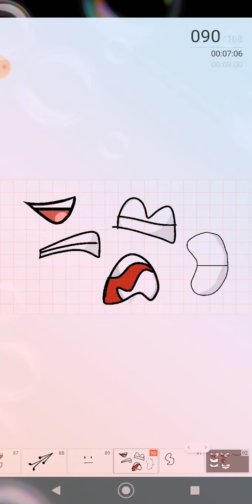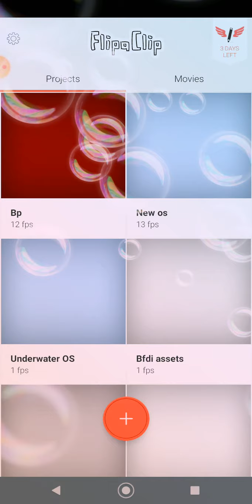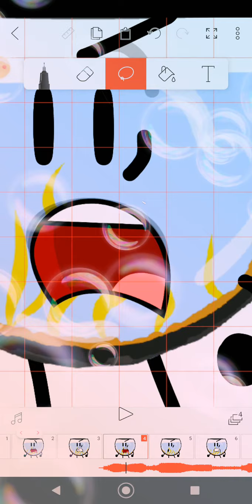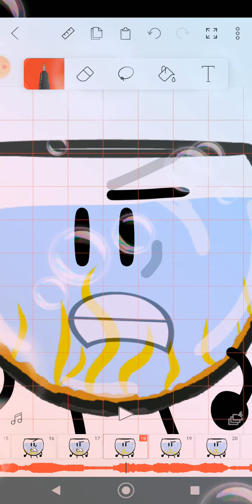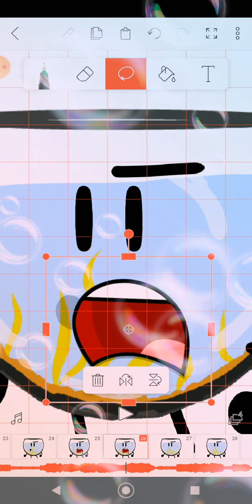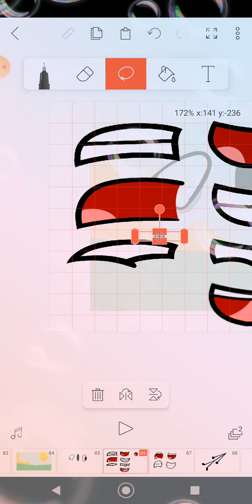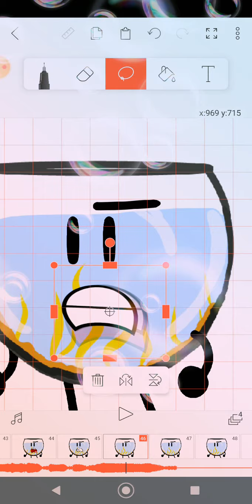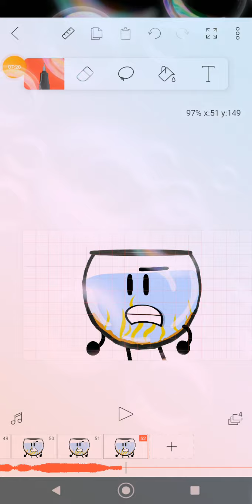Flipaclip Object Animator - Lip Syncing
Watch An Example of me Lip Syncing this character.

voice: Gelitin from bfb
animator: Solomon Whitley
body: Solomon Whitley
mouths : Bfdi wiki
recorder: Xrecorder
program: flipaclip
fps: 13 fps
smoothing: yes